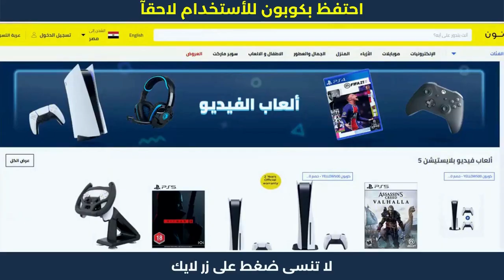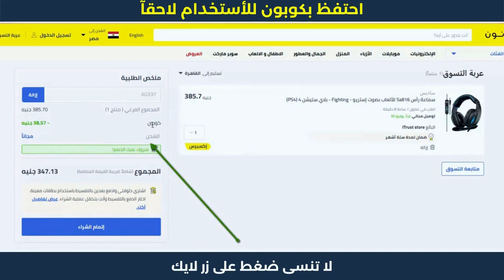خطوات الشراء من نون | كود خصم نون | noon_discound نون 🛒📌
خطوات الشراء من نون | كود خصم نون | noon_discound نون . نون منصة التسوق الإلكتروني الرائدة في الشرق الأوسط. تسوق منتجاتك المفضلة من أزياء وإلكترونيات ومنتجات المنزل والجمال ومنتجات الأطفال أونلاين.